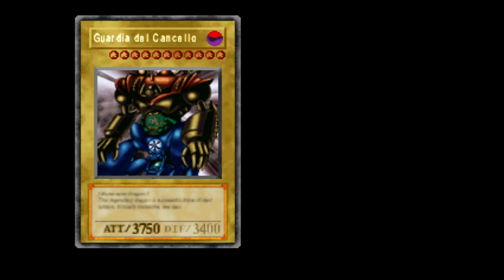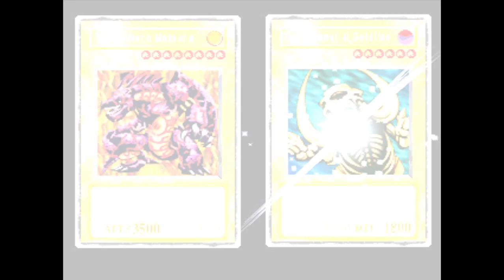[PSX-ITA] Yu-Gi-Oh: Forbidden Memories #9 (EXTRA)